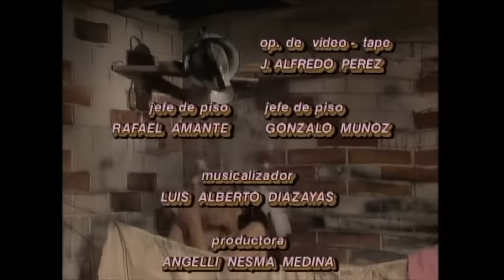Maria la Del barrio Capitulo 28 Parte (2/2)